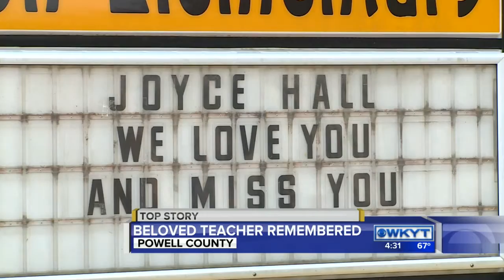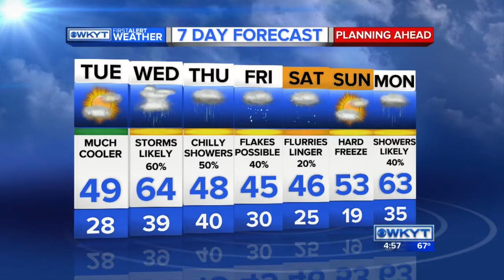WKYT News at 4:30 PM on 4-04-16